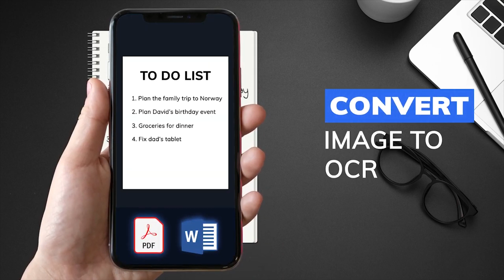PDF Scanner 15